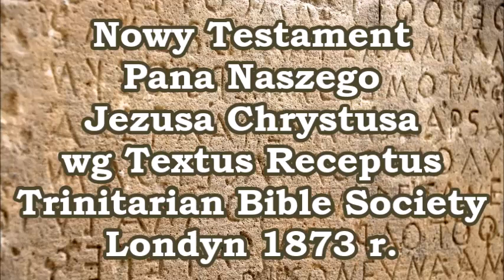Nowy Testament Pana Naszego Jezusa Chrystusa wg Textus Receptus 1873 r Trinitarian Bible Society